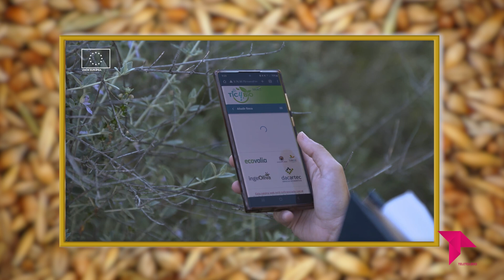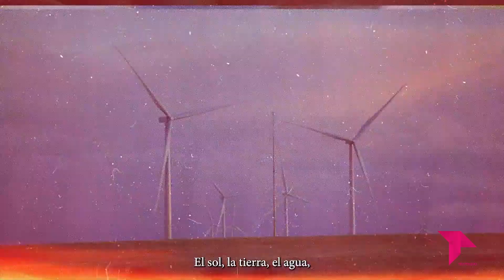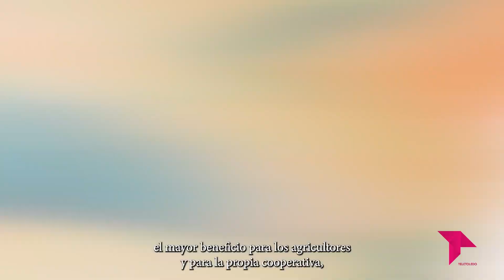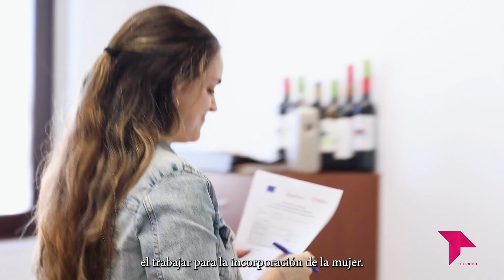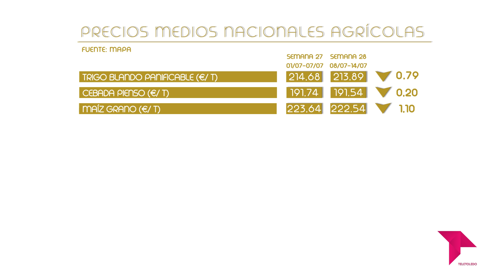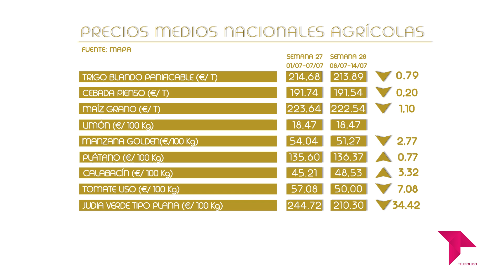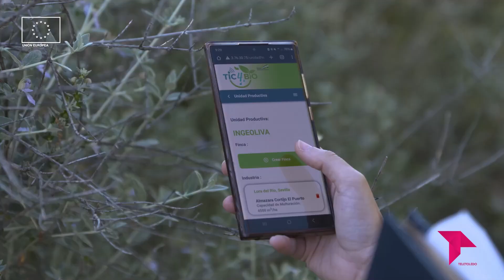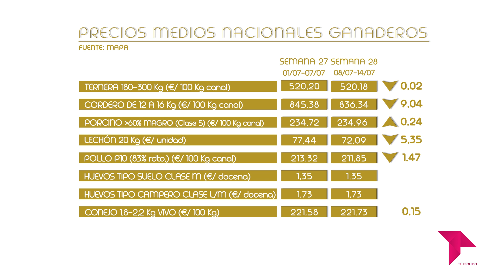DIRECTO AL GRANO 9X48